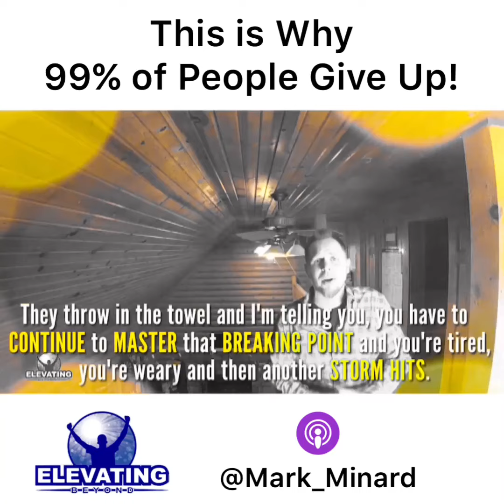This is Why 99% of People Give Up! | Mark Minard Elevating Beyond Motivation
Never Give Up On Yourself, When You’re Doing The Right Thing. No Matter What They Say About You. No Matter How Hard it is. Never, Ever, Ever, Ever, Ever, Give Up!!

To Connect with Mark Minard

Check Out Mark's Best Selling Book, The Story Of YOU, Transforming Adversity Into Adventure, Taking Your Dreams To The Next Level &